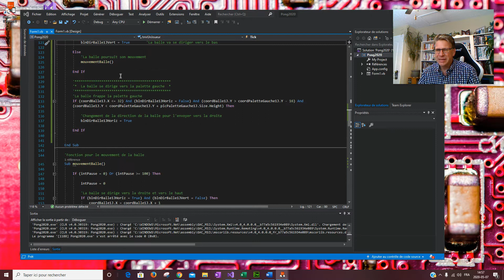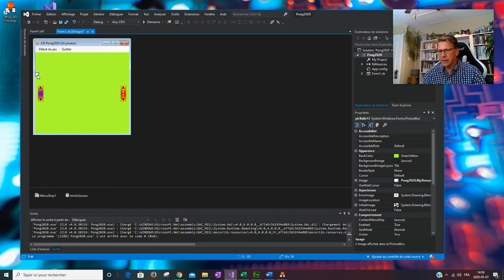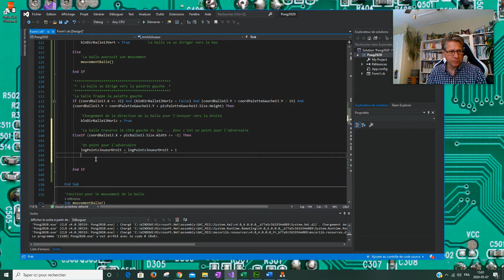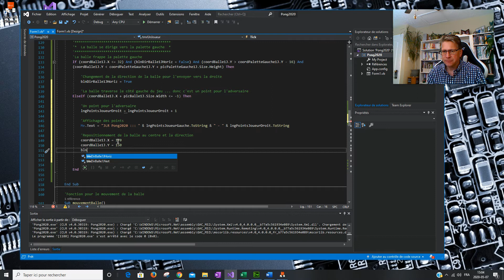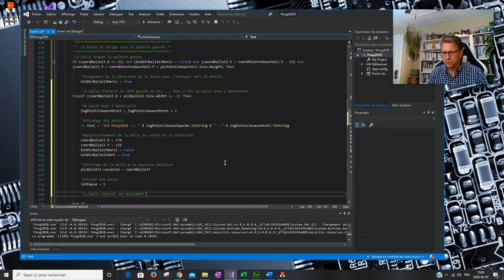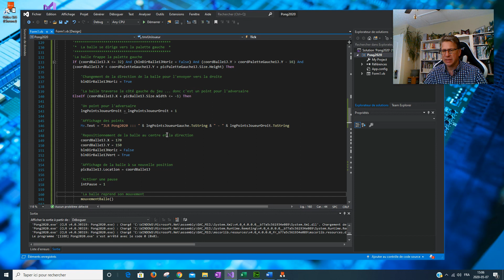Visual Basic - Pong2020 - Un joueur - Étape 16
Visual Basic - Pong2020 - Un joueur - Étape 16 de 25
Construction de la version à un joueur d'un petit jeu électronique semblable au Pong. Dans ce jeu, programmé en Visual Basic, un joueur joue contre l'ordinateur.